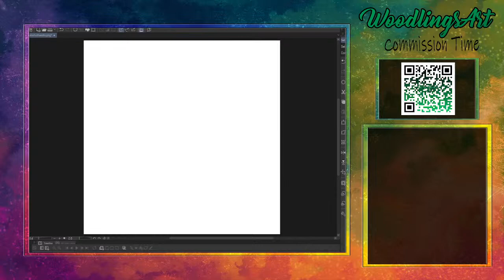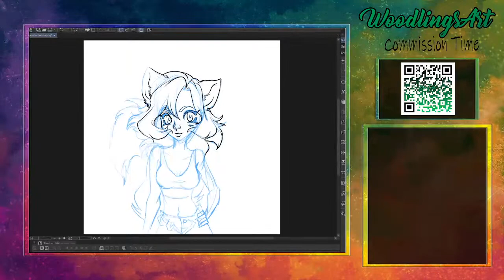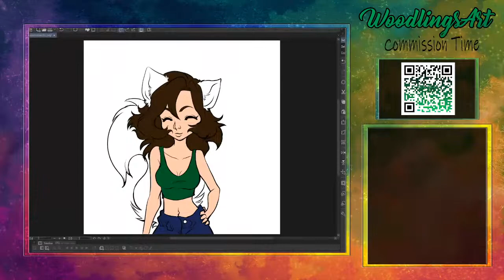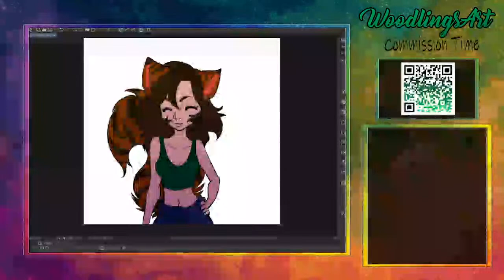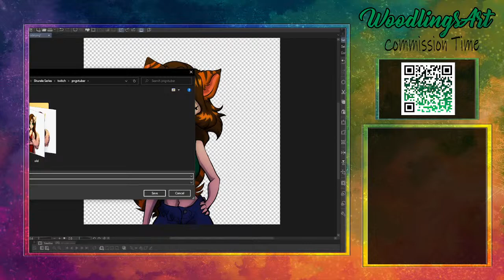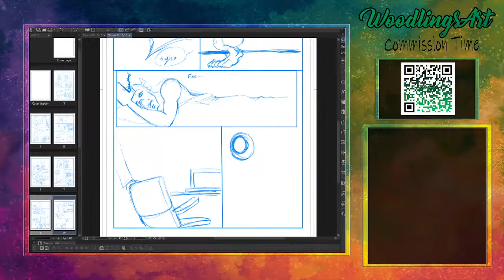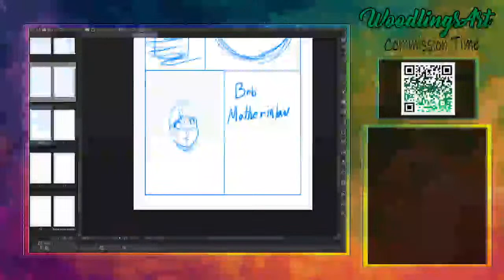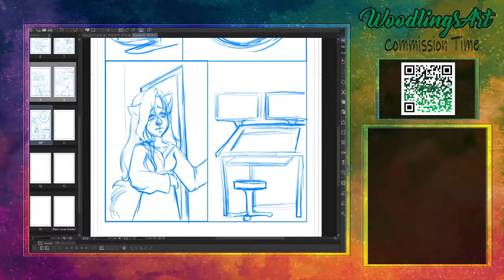Comic or art? It's random: Todays art is 2D Vtuber static pngs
Welcome to Shurale comics! Sometimes I do comics, sometimes I do art. But it's all good no matter the subject!